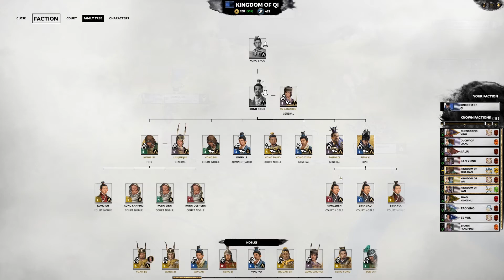The King of Wu's Head Shall Hang from Donglai! | Total War: Three Kingdoms - Kong Rong #43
As the war to claim the Dragon Throne rages on, the wall begins to close around the Kingdom of Wu. Reduced to only 4 counties, they make a desperate strike against Jiaozhi, where Sun Luo stands in defence alone. After avoiding an assault against three armies, he makes a decisive strike against Sun Mi, the King of Wu, and claims his head for his own King. With the moral of the encroaching armies decimated, Sun Luo marches forward to reclaim the counties in Jiaozhi and Yulin.

Meanwhile, Sima Ying's dastardly plan is coming to fruition. Xi Qiang sails from Hepu, the southern-most Commandery in China, Kong Lu descends from Tong'an towards Nanhai, and the King of Qi himself seizes the capital of Yulin. Wu's seat of power is surrounded by all sides; its escape paths in the Yu River and the South China Sea and secured by Qi. The hour of ascendancy is nearly upon us...